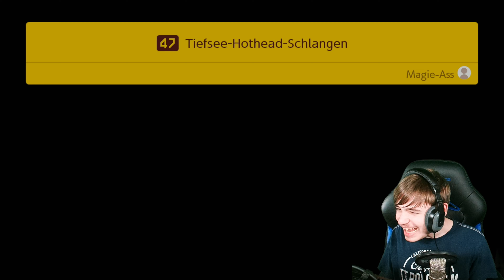Festungen des Rage's #11 👷‍♂️Super Mario Maker 2👷‍♂️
Viel Spaß Beim Neuen Video auf Mein Kanal. Ich hoffe ich Könnte euch damit Unterhaltern ^^

🎀Social-Media & Unterstützung🎀

🎀Abschnitte🎀

00:00 Wildes Wolkengehüpfe
02:55 Lava Fit
10:00 Die unschaffbare Festung
12:55 Tiefsee-Hothead-Schlangen
15:55 Wiedergänger In der Lava
18:13 Blick-Blockade
20:30 Abspann

🎀Infos🎀

Super Mario Maker 2 ist ein exklusiv Spiel für die Nintendo Switch und der Nachfolger des Wii U-Titels Super Mario Maker. Am 13. Februar 2019 wurde es erstmals in einer Nintendo Direct vorgestellt und ist am 28. Juni 2019 erscheinen.
Darüber hinaus ist auch eine limitierte Edition digital und im Handel erhältlich, welche zusätzlich zum normalen Spiel auch eine 12-monatige Einzelmitgliedschaft für Nintendo Switch Online enthält.
Als Vorbesteller-Bonus wurde außerdem ein Touchpen im Super Mario Maker-Stil für die Nintendo Switch beigelegt, mit welchem man, wie in der Wii U-Version, im Handheld-Modus nicht nur mit den Fingern, sondern auch mit einem Stift Objekte platzieren kann.
Gameplay
Super Mario Maker 2 erlaubt dem Spieler eigene 2D-Mario-Level selbst mit Hilfe eines Editors zu erstellen und zu spielen. Zur Verfügung stehen einem dabei verschiedene Arten von Blöcken, Gegnern, Power-Ups, Münzen und Yoshis. Dabei kann man aus fünf verschiedenen Spiel-Themen wählen und zusätzlich entscheiden, ob das Level ein Auto-Scroller sein soll und wie viel Zeit der Spieler zur Verfügung hat, um das Level abzuschließen. Man kann auch direkt im Editor sein Level spielen, um eventuelle Fehler zu finden. Man kann auch eigene Superwelten bauen. Dabei kann man pro Superwelt bis zu acht Welten mit je fünf Leveln bauen.